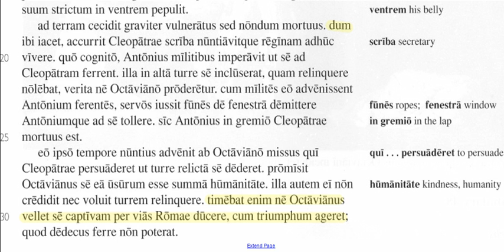Chapter 48, pt 2